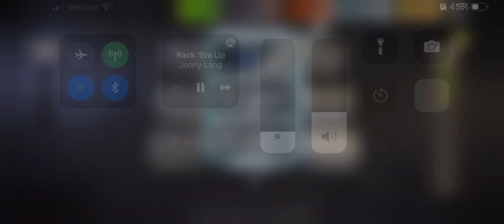TWD NML one there RD69